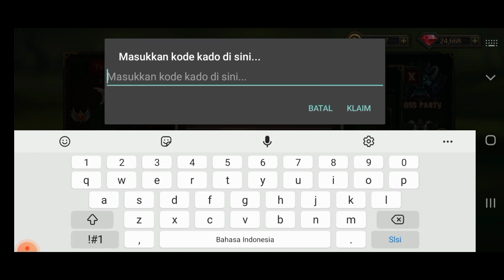2023 LUNAR GIFT CODE !🔥🧧😋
juts for fun

jangan marah ya 😁